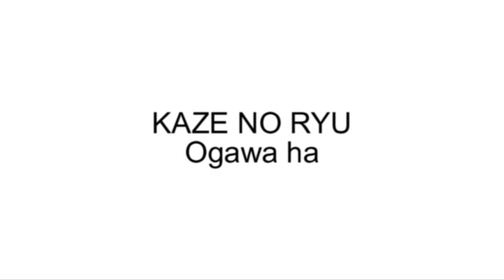Ogawa Ryu Battojutsu - kaeshi no heihou - Chuden - Sanbon me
Sanbon me Battojutsu - kaeshi no heihou